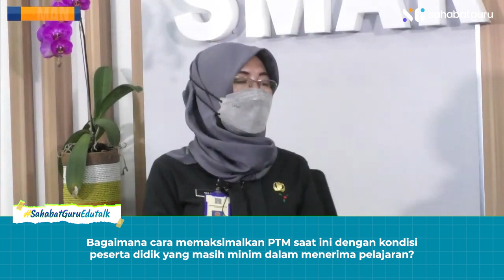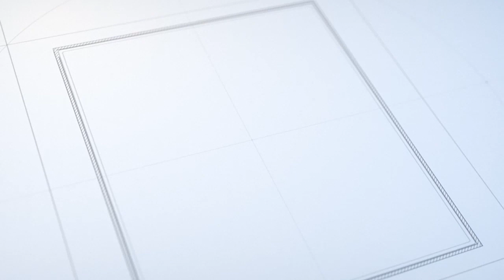Disdik Menjawab!!! Kegelisahan Guru Sleman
Merupakan Video Podcast Part 3 Kepala Dinas Pendidikan Kabupaten Sleman dengan Sahabat Guru

Tema :  Langkah Transformatif untuk Pembelajaran Inspiratif